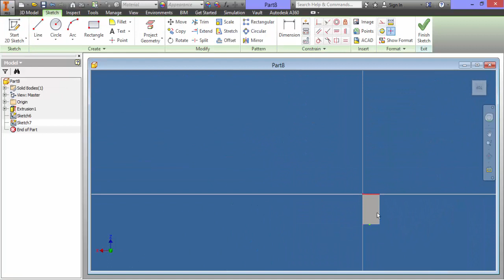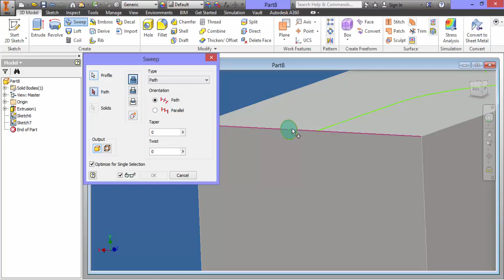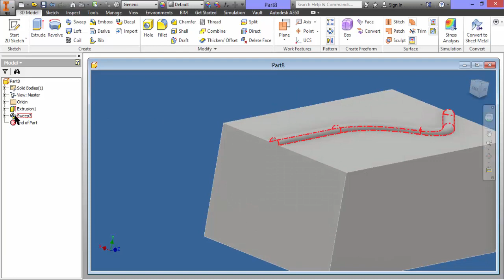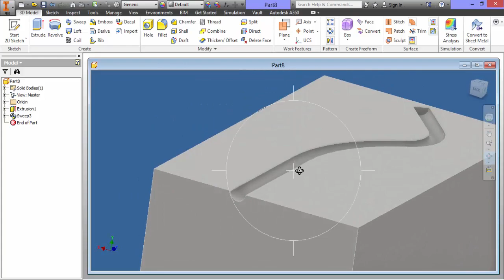الدرس 25 sweep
شرح برنامج Inventor
للمبتدئين في برنامج Autodesk Inventor Professional 2016
طلاب كلية الهندسة الميكانيكية والكهربائية في جامعة تشرين
سوريا
هندسة التصميم والانتاج
design and production
التصميم بمساعدة الحاسوب cad/cam
الرسم بمساعدة الحاسوب
الهندسة الميكانيكية
الرسم الهندسي
الرسم الصناعي
مستوى مبتدئ
مستوى متوسط
مستوى متقدم
تعليم برنامج انفينتور
Learn autodesk inventor
سلسلة تعلم برنامج انفينتور
Simulation
cad
cam
'طلاب الهندسة الميكانيكية جامعة تشرين
قسم هندسة التصميم والإنتاج
تعليم برنامج انفينتور
learn autodesk inventor
Simulation
cad
cam

autodesk inventor constrain
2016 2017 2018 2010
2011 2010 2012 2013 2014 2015

Mechanical